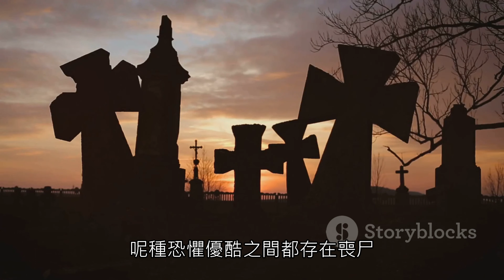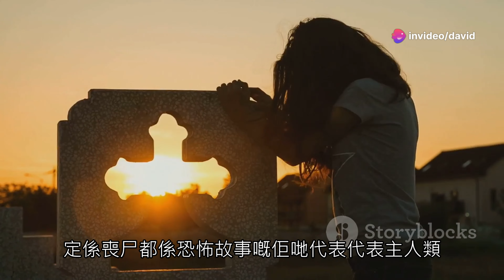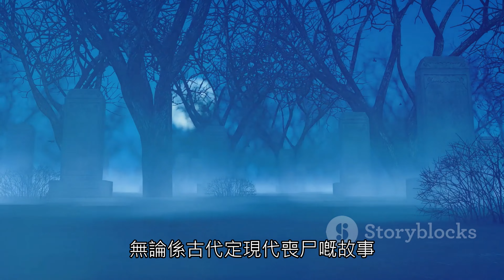(AI 產生)吾喊吾淡廣東話【喪屍傳說大揭秘：從巫毒教到現代影視】